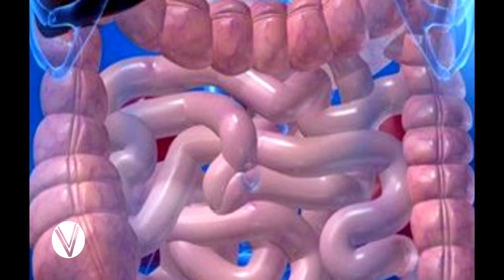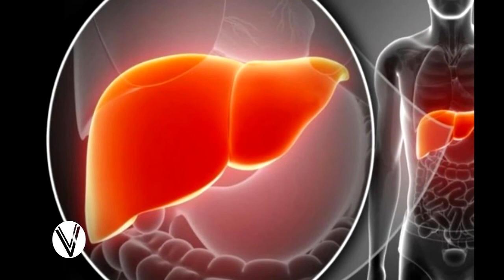BIODESCODIFICACION Ps MARIANA RUIZ